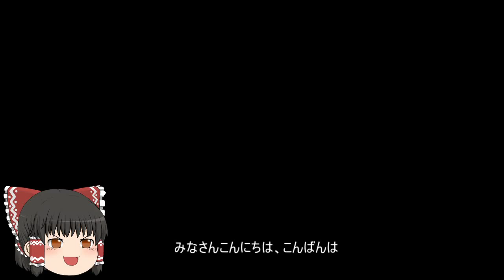機動戦士ガンダムオンライン[ゆっくり実況プレイ]（キャリフォニア・ベース）パート153